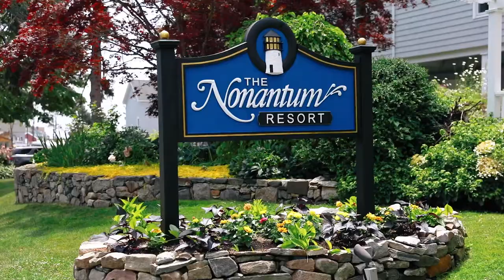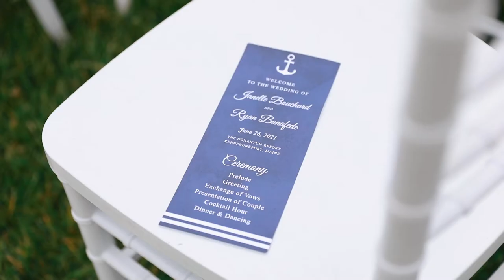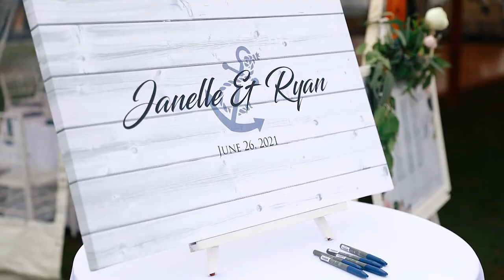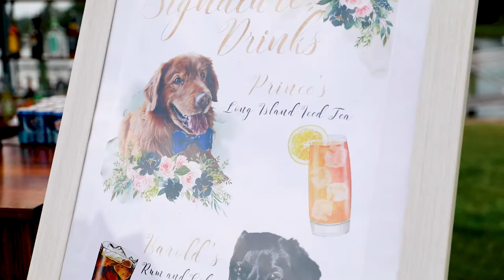Janelle & Ryan | Nautical Kennebunkport Wedding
From a beachside first look, heartfelt vows, and tented dance party - Janelle & Ryan's wedding at The Nonatum Resort in Kennebunkport, Maine was a nautical dream come true.